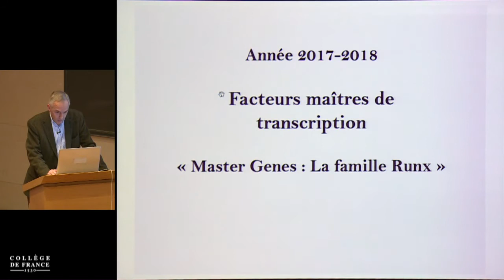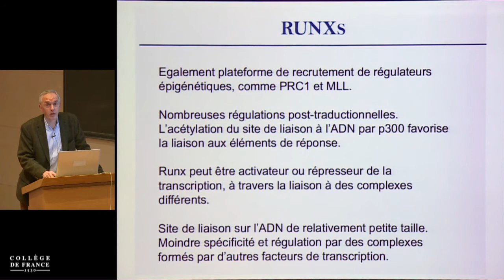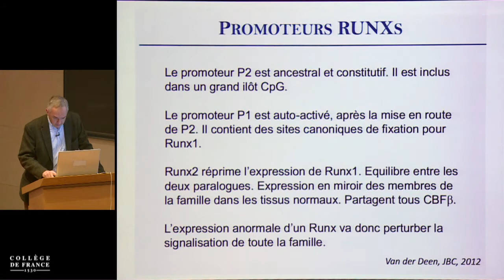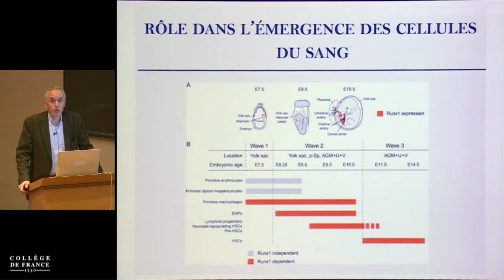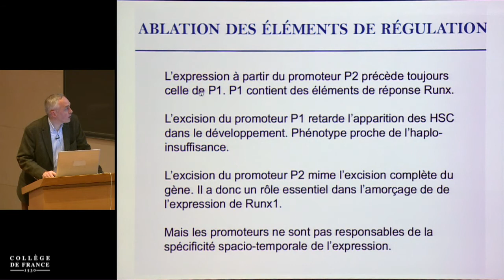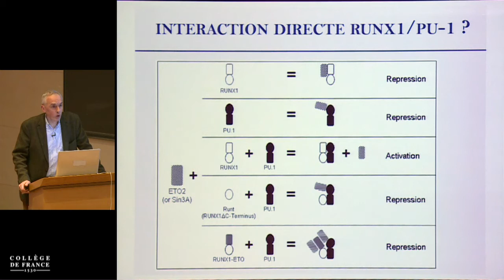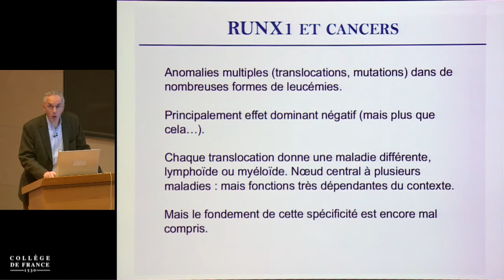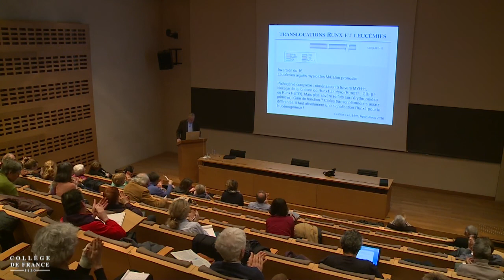Facteurs de transcription et différenciation cellulaire (2) - Hugues de Thé (2017-2018)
Titre : Facteurs de transcription et différenciation cellulaire
Enseignement 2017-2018 : Facteurs de transcription et différenciation cellulaire
Chaire du professeur Hugues de Thé : Oncologie cellulaire et moléculaire

Cours du 15 janvier 2018.